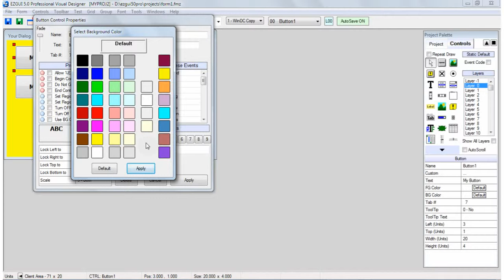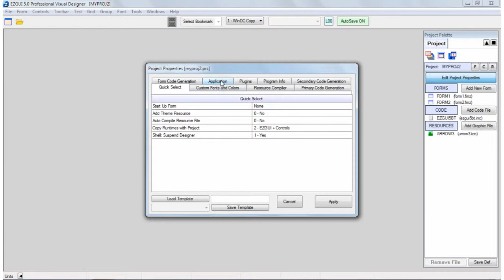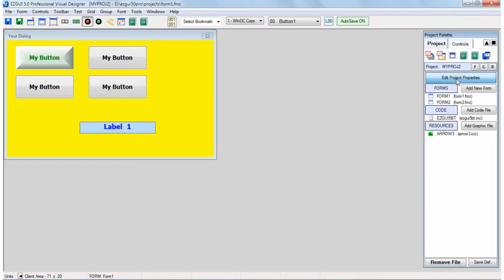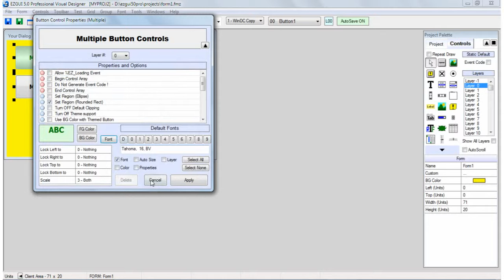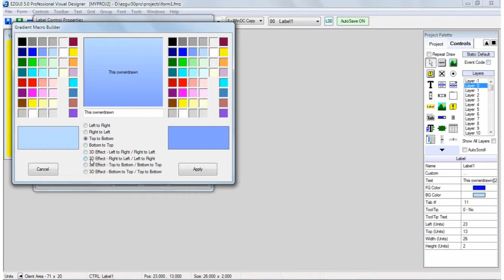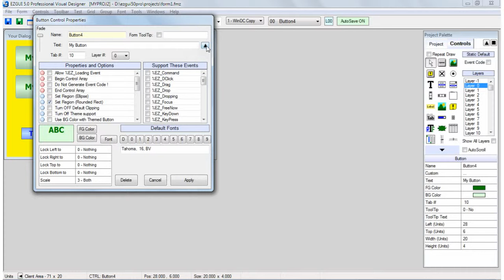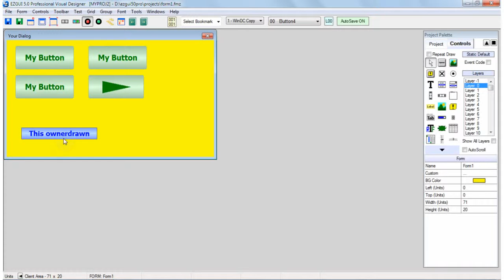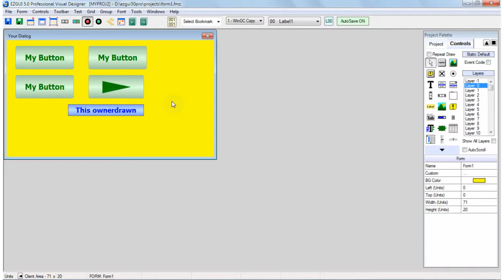EZGUI 5 Designer Tutorial #2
Using 3D Ownerdraw Buttons and Labels